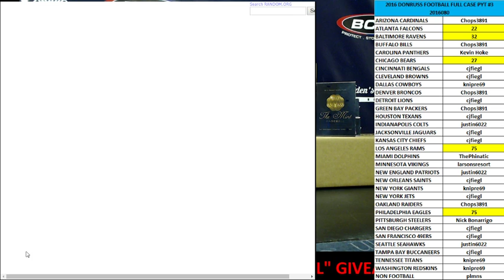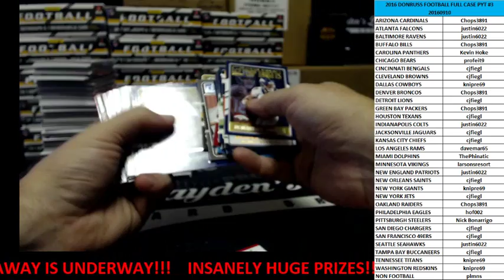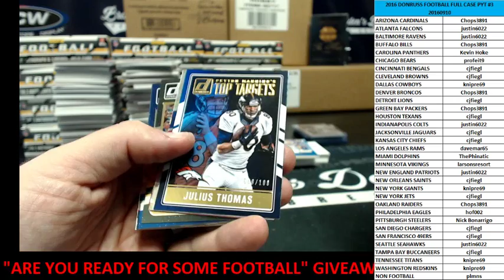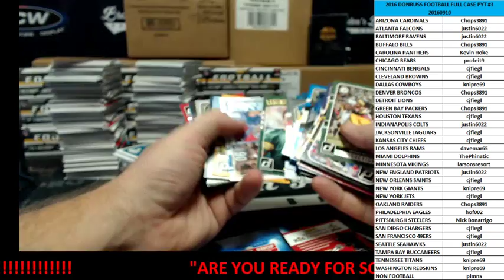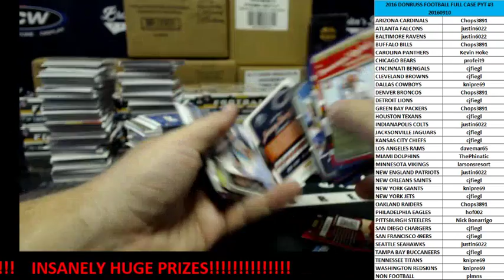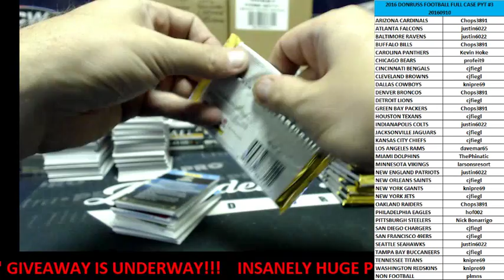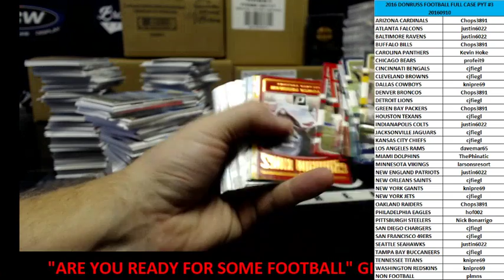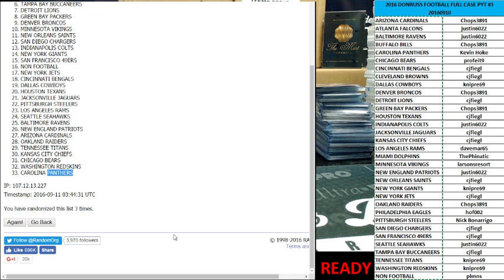2016 DONRUSS FOOTBALL FULL CASE PYT #3 & FILLER SEPTEMBER 10, 2016